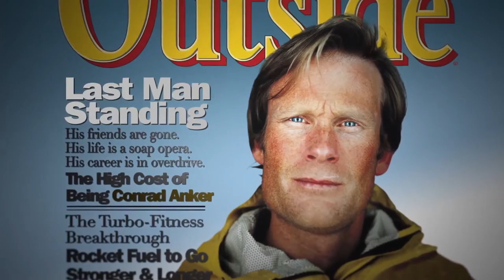MERU Trailer - Documentary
Meru

Monday, Sept. 21, 6:45PM – Park Lane, Theatre 5

Battling complicated pasts, inner demons and the harshest challenges nature can throw their way, three of the world’s best professional climbers set out to claim the ultimate prize in Himalayan big wall climbing: the Shark’s Fin of Mount Meru. In the shadow of a previously failed attempt, Conrad Anker, Jimmy Chin and Renan Ozturk go forth armed with an obsession, a video camera and the determination to achieve the impossible. Winner of the Audience Award, U.S. Documentary at the 2015 Sundance Film Festival.

Directors:
Jimmy Chin, Elizabeth Chai Vasarhelyi

Producers:
Elizabeth Chai Vasarhelyi, Jimmy Chin, Shannon Ethridge

Country:
India, USA

Runtime:
87 minutes